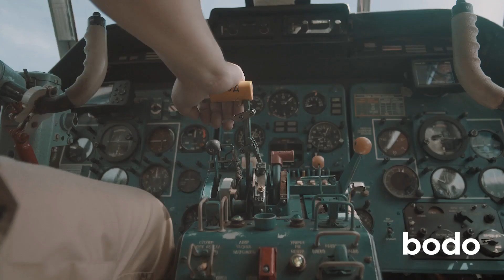Стрибок із парашутом у тандемі з відео (Київ)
Новачок-парашутист здійснить стрибок з висоти декількох тисяч метрів разом з інструктором.
5 Океан - Парашутний клуб